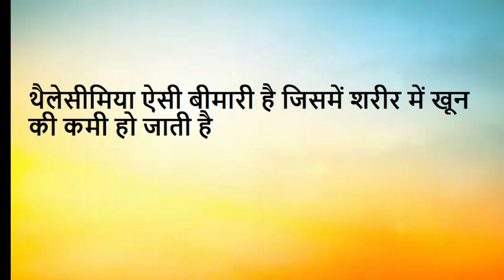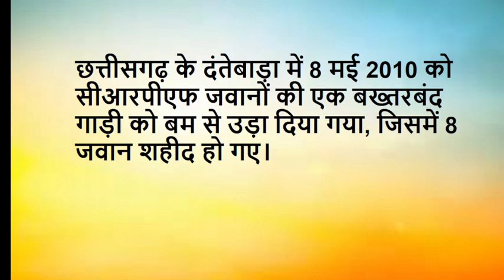8 May History | 8 May History in hindi |Today in history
8 May History | 8 May History in hindi |Today in history

your search
Smart General Knowledge
8 मई का इतिहास
Aaj ka itihaas may
8 May History
8 May history in hindi
8 May day history
8May history event
8 May history month 2024
8 May ka itihas
8 May ka itihaas in hindi
8 may day ka itihas in hindi
8 may ke important days in hindi
8 May ke pramukh diwas
8 may ke important days in hindi
8 may history in hindi
8 मई का इतिहास
भारत का इतिहास 8 मई
8 मई का इतिहास क्या है?
भारत में 8 मई को क्या हुआ था?
8 मई क्यों महत्वपूर्ण है?
8 मई से जुड़ा भारतीय इतिहास
History of 8 May
8 may indian history
8 may music history
may 8 birthdays in history
may 8 famous birthdays indian
8 may birthday celebrity

Henry Dunant
हेनरी डुनेंट
रेड क्रॉस की खोज किसने की थी?

रेड क्रॉस
World Red Cross Day
Red Cross Day
world red cross day 2024
विश्व थैलेसीमिया दिवस 2024 थीम
विश्व थैलेसीमिया दिवस 2024
World Thalassemia Day 2024 theme
अंतर्राष्ट्रीय थैलेसीमिया दिवस
कोका कोला की शुरुआत कब और कैसे हुई?
कोका कोला
1886 में कोका-कोला कैसे बनाया गया था?
ज्ञान प्रकाश घोष
Jnan Prakash Ghosh
Pandit Jnan Prakash Ghosh
today historicial events in india
today history in india
today history
today history of day
today historical news in hindi
today’s history
today’s history in india
today’s history in hindi
today’ historical events
today historical birthdays
what is the historical significanance of today
today;s historical day
today historical news
aaj ka itihaas kya hai
aaj ka din itihas mein kyahua tha
Today Hindustan news paper
Today’s History
on this day historical events
on this day history channel
टुडे हिस्ट्री
इतिहास के पन्ने
टुडे स्पेशल डे इन वर्ल्ड
टुडे स्पेशल डे इन इंडिया